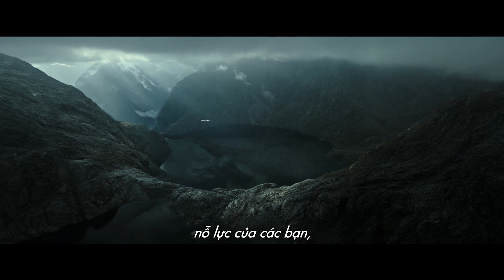Alien: Covenant - Quái Vật Không Gian Trailer 2 [Dự kiến 12.05.2017]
Alien: Covenant là một trong những dự án được mong đợi nhất năm 2017 bởi nó đánh dấu sự trở lại của đạo diễn Ridley Scott với dòng phim quái vật ngoài hành tinh. Con tàu vũ trụ mang tên Covenant cũng đã hé lộ mục đích chính của mình khi ghé thăm hành tinh lạ. Chuyến du hành của họ gồm các cặp vợ chồng nhằm tìm kiếm vùng định cư mới cho Trái Đất. Và trong chuyến đi ấy họ đã gặp phải những sinh vật ngoài hành tinh hết sức quái dị và đầy kinh hoàng.

Alien : Covenant - Dự kiến khởi chiếu 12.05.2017